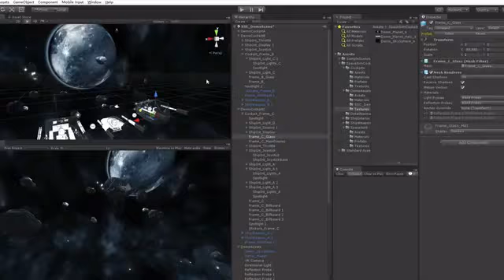Pimax 8K VR Headset kickstarter open